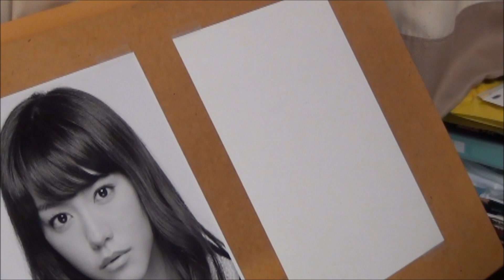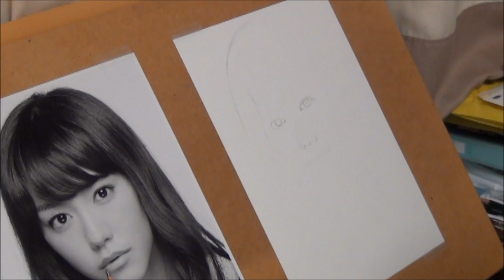鉛筆画 桐谷美玲 下描きの一部始終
桐谷美玲さんを描いた鉛筆画の下描きの一部始終です。

使用した鉛筆
ステッドラー　Mars Lumograph H,HB,B,2B,4B,6B,7B,8B

使用した紙
ケント紙（メーカー、型番不明）

その他
練り消しゴム、MONOZERO、ティッシュ、綿棒、字消し板

元となった写真は私のオリジナルではなく、第三者の方が撮影されたものです。

  BGM / Children [Anan Ryoko]

A picture like a photograph is drawn only using the pencil.
It is Ms. Nozomi Sasaki, Ms. Keiko Kitagawa, Ms. Rino Sashihara, Ms. Yuko Oshima that were drawn until now.
It is drawing, if spare time is found with a hobby, and one picture is completed in about one week.
This time, the full particulars were stored in the time lapse movie.
Please enjoy process that a picture like a photograph is done gradually.